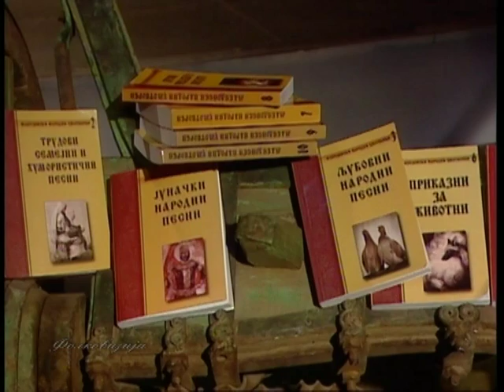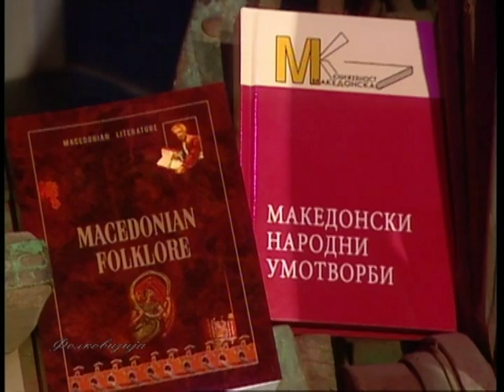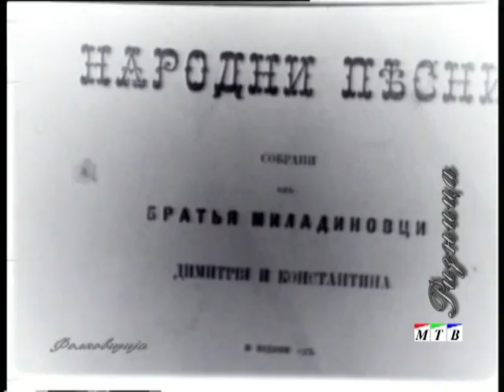Проф. д-р Марко Китевски - „Фолковизија“ - Македонска Телевизија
Македонската народна песна низ архивите на МРТ - со д.р.Марко Китевски